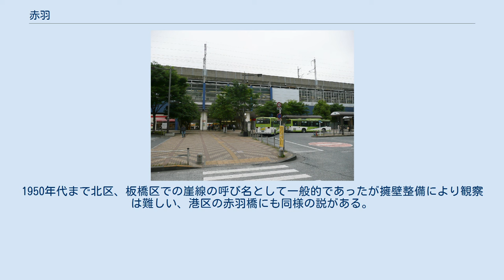赤羽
日本 」 東京都 」 北区 」 赤羽 赤羽（あかばね）は、東京都北区の町名。
現行行政地名は赤羽一丁目から赤羽三丁目。
 東京都北区北部北端部に位置する。
北で荒川を挟んで対岸に埼玉県川口市荒川町（河川上の一点で接する）・同舟戸町、東で岩淵町および志茂、南で赤羽南、西で赤羽西・赤羽台および赤羽北と隣接する。
 周辺にはJR赤羽駅・東京メトロ赤羽岩淵駅があり、鉄道交通の便が比較的発達している。
東京都北区の交通・商業の中心地である。
また、さいたま市民、川口市民、戸田市民など合わせて約200万人の人口を抱える都市が近接しており、東京都への通勤において大多数が赤羽を通過するため、埼玉県からの来訪者・購買層が高い比率を占めていることが特徴となっている。
赤羽は京浜東北線ならびに埼京線を沿線とする埼玉県とほぼ同一の経済圏を形成し、埼玉県と非常に密接な経済的かつ生活上の関係がある。
 秩父山地源流の伏流水にも恵まれている。
また、ララガーデン（スズラン通り）という長いアーケードが隣町の志茂まで続き、日々賑わっている。
かつては東京の「北の玄関口」とされた。
歓楽街もあり猥雑な雰囲気があったが現在は駅西口再開発も完成し、かつての面影はほぼ残っていない。
駅東口の赤羽南に作られた赤羽会館は古くからの公会堂で王子本町の北区役所、王子の北とぴあ、西ケ原の滝野川会館と並び区民の文化拠点である。
 北区の成り立ちから、同区は赤羽を含む以下の地域を総じて赤羽地区と呼称している。
 住宅地の地価は2017年（平成29年）1月1日の公示地価によれば赤羽1-32-12の地点で95万円/m2となっている。
 また、最新の調査である2020年（令和2年) 1月1日の公示地価では、同地点で125万円/m2と上昇傾向にある。 歴史的にみると、現在の赤羽北部の岩淵は岩淵宿という宿場町として歴史的に発展していた一方、赤羽は宿場町ではなく単なる集落に過ぎなかった。しかし、鉄道が岩淵ではなく赤羽に敷設されたことにより、赤羽駅は交通の要所となり次第に発展していった。かつては赤羽根村（のちに赤羽村）であり、1871年（明治4年）11月14日に浦和県（現埼玉県）から東京府北豊島郡に編入された。
1889年に岩淵町の一部となり、1932年に東京市王子区（現・東京都北区）に組み込まれた。
 定説では、土器制作に適したきめの細かい上等の赤土（赤埴・あかはに）が多い土壌から、この名がついたとされる。
また、荒川南部に接する崖線を、峡（はけ）といい、赤土の露出した崖を「赤バッケ」とも呼ばれていたため、この名前と関連するとの説もある。
1950年代まで北区、板橋区での崖線の呼び名として一般的であったが擁壁整備により観察は難しい、港区の赤羽橋にも同様の説がある。
 2021年（令和3年）1月1日現在の世帯数と人口は以下の通りである。